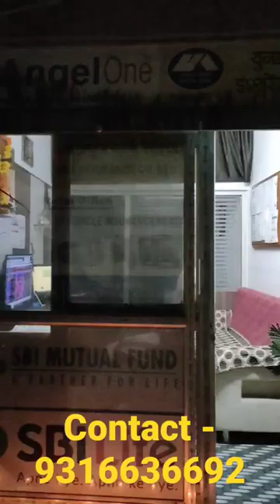Angel one & Insurance, MF Office Bilara Virendra#like